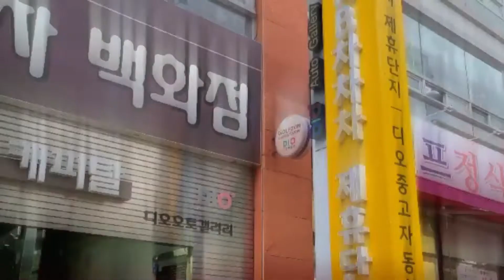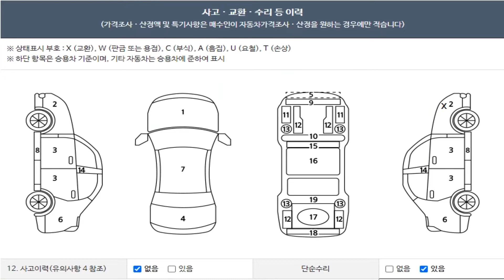창원중고차 양현우 /쉐보레(GM대우) 더 넥스트 스파크 1.0 LT C-TECH 플러스17년 09월(18년형) / 39,397km / 가솔린 /디오오토갤러리 창원모터스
창원중고차 양현우
쉐보레(GM대우) 더 넥스트 스파크 1.0 LT C-TECH 플러스

17년 09월(18년형) / 39,397km / 가솔린 / 성능상태점검기록부
무사고(단순)/성능문제없음/내외관깔끔/차량상태 좋음/시운전강추/관리 하며탄 차량/★법인지입★

감사합니다

-취급수수료: 없음

-중도상황수수료:1.6%~2.6% 금리 및 약정기간에 따라 차등

전액할부 디오오토갤러리 대표 양현우
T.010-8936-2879